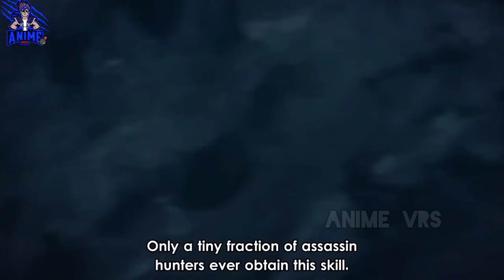Solo Leveling Season 1 Episode 9 Explained in hindi..!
You can officially watch this anime in crunchyroll